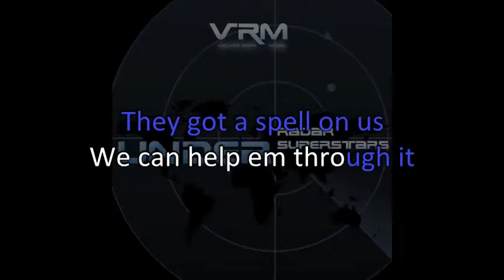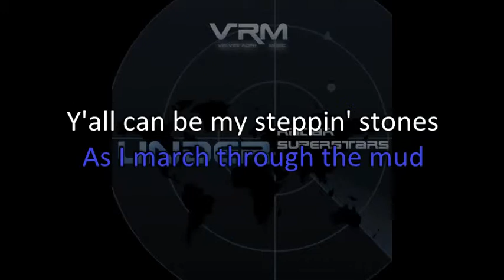Under Radar Superstars - Karaoke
Written by: Mike Geier, Deanna Geier, Dre Buado, Jay Gil

Lyrics:
Verse 1
Yeah yeah I been tellin' ya'll we know how to do it
Should listen up you know there ain't nothin' to it
And bring your friends along we can help em through it
Just keep it relaxed and we can keep it fluid
I'm not uptight yo im just on my A game
Got homies ya'll you can call em Jay Dre
The wifey in the hey she can make it pay pay
Take us off the grid yo we about to vacate
And I know just who's coming with us
The official behind the scenes winners
We rock awakeness yo f*ck they papers
They schools taught us wrong we be learnin' now
There's a new power rising up call it God
Ya'll nasty f*ks are all f*ked yall
As we be learnin' you be burnin' goin' down
Sup look who's runnin' sh*t now

Chorus
We under radar superstars
Doin' right and goin' far
No need to hide in the dark
Got the light on our side
Invisible to the eye

Verse 2
I know you can't see em
But seeing ain't believing
Look at all the facts
They be rising by the millions
And before you know it, it'll be too late
So keep your love ones close and determine your fate
You see it's not about the money for them, they got it all
It's all about control, of our mind, body, and soul
To get what they want they'll stop at nothing
Cover it up with countless explanations
Blank stared faces, they doing it to the races
For ages but we be breaking free from the cages
Can't hold us back, won't hold me back
I could make it on my own and you can quote me on that
Take this to the bank, listen close to what they say
They be spitting out lies from 1913 'till today
They always working trying to get in our way
But we be doing what we doing, do whatever it take

Bridge
Well huh maybe not entirely invisible
You may notice me my middle finger's usually visible
But most of us prefer to wear a mask
While we f*k you quietly in the ass
Now here's a word for you Greeks f*ing hubris
Sign flashin' slaves at best
Soon you'll be useless
And you don't know who we are
Best believe that we be gunnin'
Gaga when you hear that siren b*tch you best start runnin'
And fuck da boule who all about the mule'
A bunch a soulless traitors Rihanna Z West Beyonce
Yo Rockfella watch da weather
Soon they be a flash flood
You can be my steppin' stones as I walk through the mud
We got so many righteous double oh sevens
Tomorrow never dies b*tch maybe we'll see you from heaven
Is someone out there
Is Mr. incredible
Doin' secret hero work f*ing up the devil